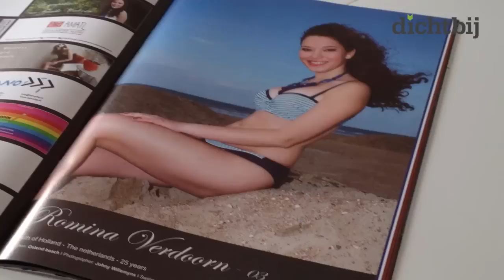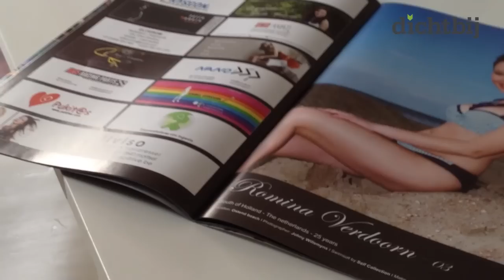Help Romina Verdoorn naar Barbados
Miss Benelux-finaliste Romina Verdoorn gaat meedoen aan de Miss Humanity International-verkiezing. Dit vindt plaats op Barbados, maar ze heeft één probleem.